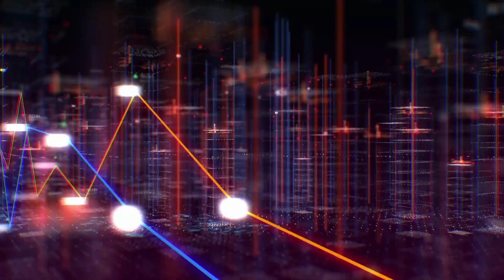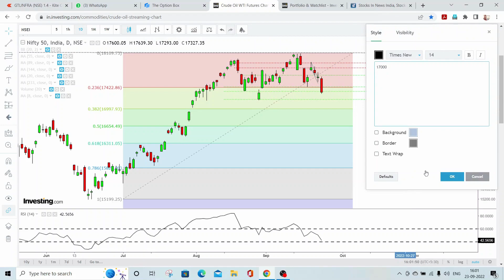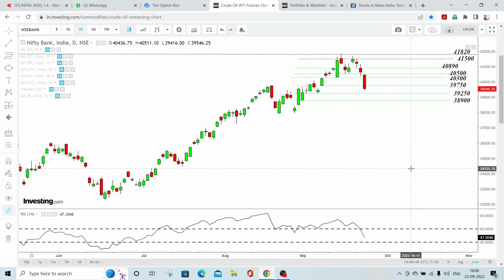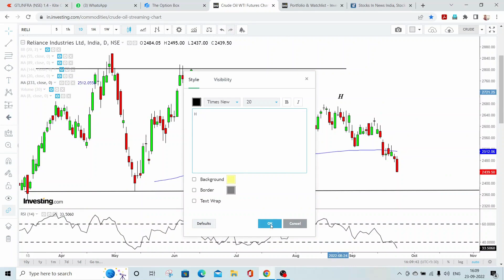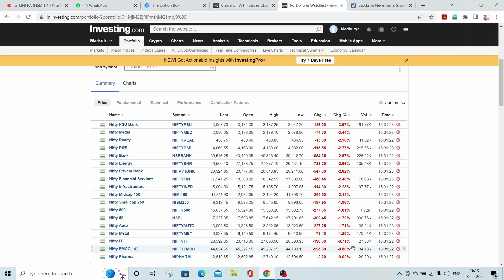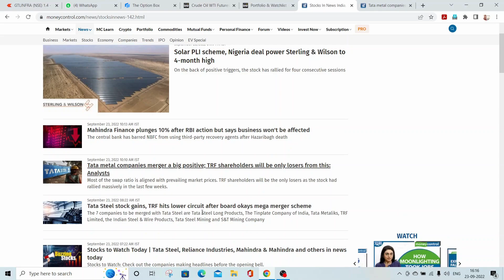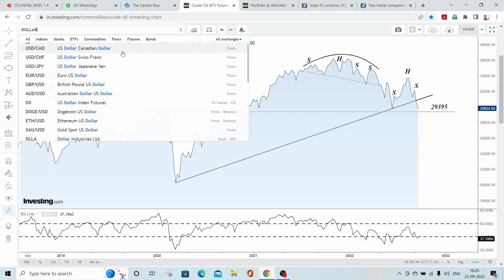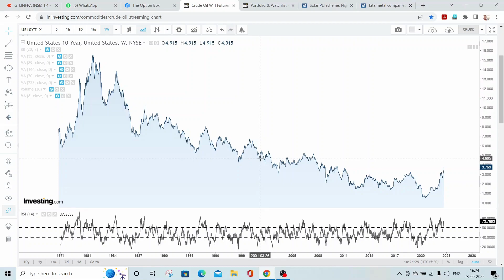Huge Fall In Nifty & Bank Nifty | Where Are Supports? | Dow Jones Fall Continues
Huge Fall in Nifty & Bank Nifty | Where are Supports? | Dow Jones continues fall

Stock
 Google finance
 Stock market
 Finances
 Google stock
 Stock quote
 Ministry of finance
 Stock prices
 E finance
 Financial markets
 Google share
 Share market
 Trader
 Expert trader
 Exeter finance
Stock prices
Financial news
Indian stock market
Investment
ROI
Finance calculator
finance learning
Investment banker
Finance services
Financial independence
Investing
Stock money
Google finance world
Stock quotes
Insurance
Financial advisor
Yahoo finance
Foreign direct investment
Foreign investment
Mutual funds
SIP
GPA
Wealth management
Budget
Bond